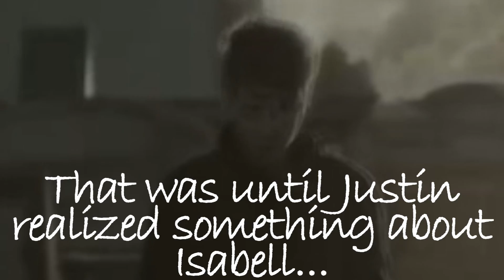My brothers bestfriend